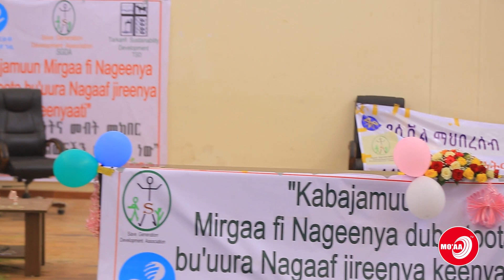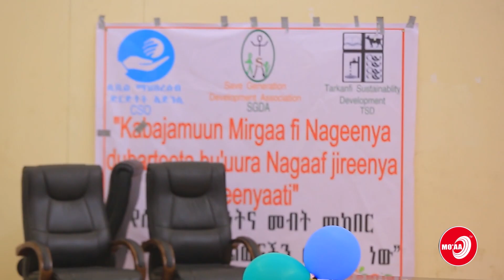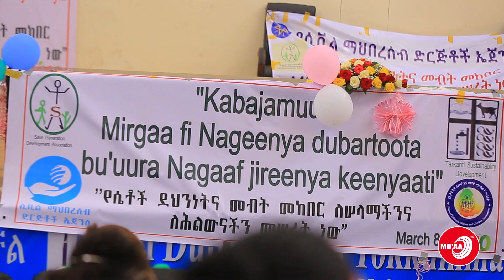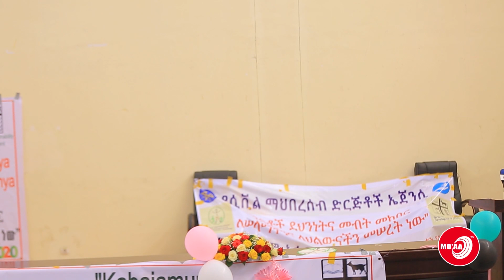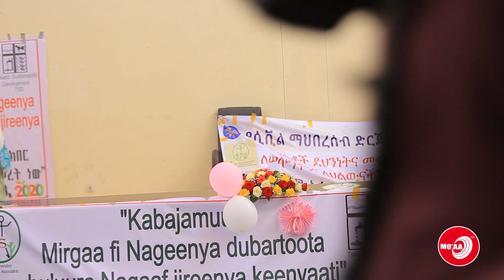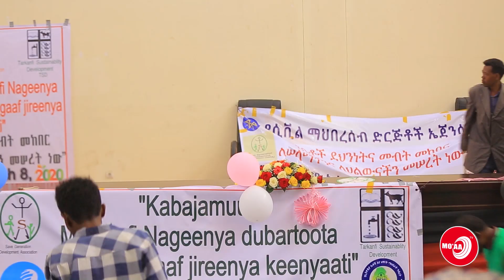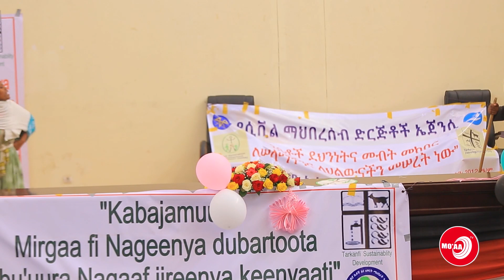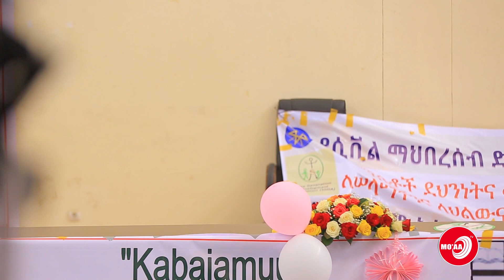"MARCH 8 YEROO KABAJANNUU ROOZAA PAARKI YAADADHAA JETTI" FUNYEEN“